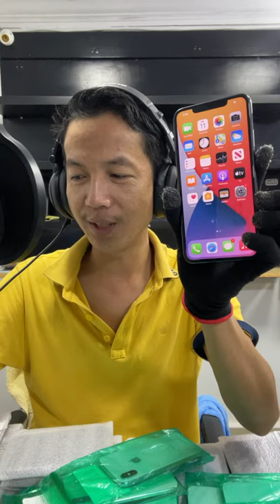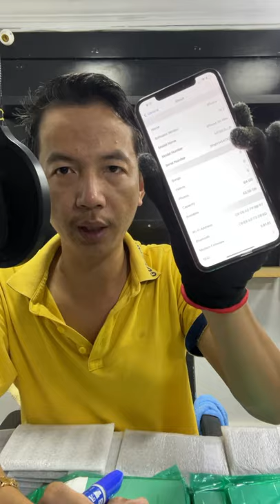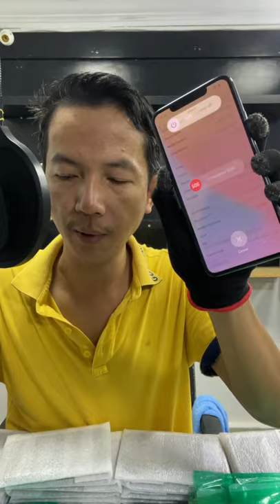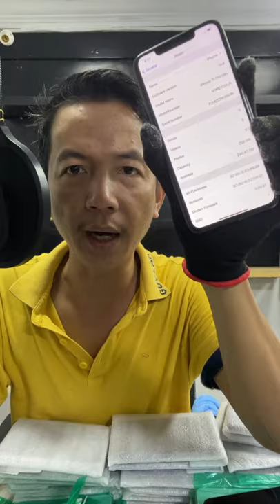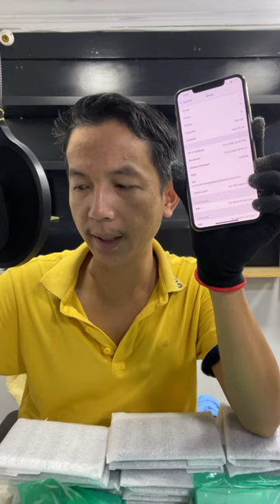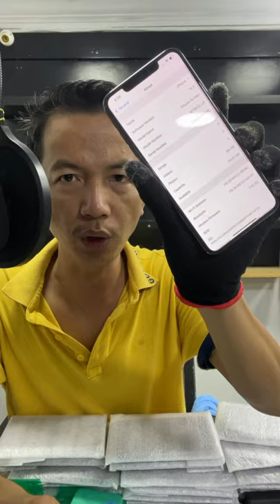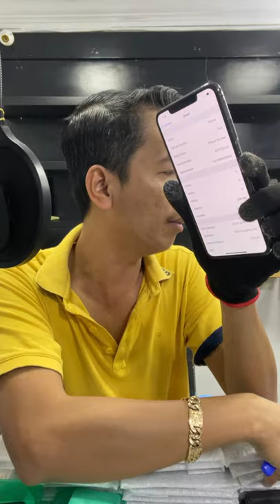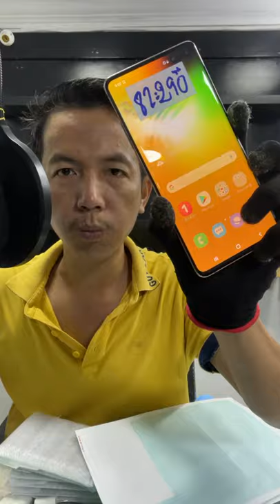ថ្មីៗតម្លៃល្អជូនបងប្អូន​ Telegram 076 9999 888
Cellard   : 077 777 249 | 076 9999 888
Smart     : 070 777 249 | 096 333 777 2
Metfone : 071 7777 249 | 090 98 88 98